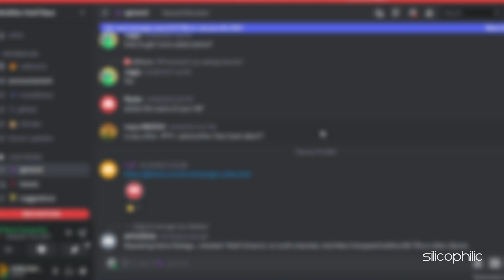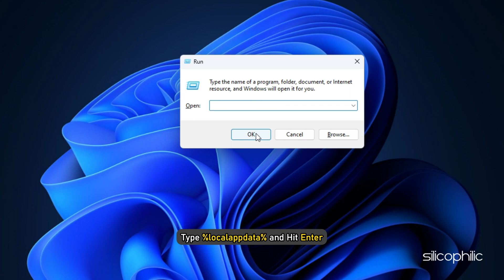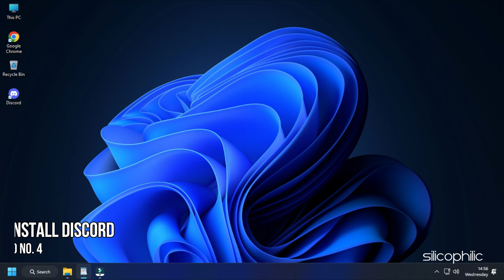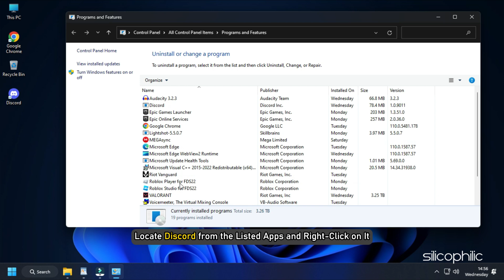FIX 'Looks Like DISCORD Has CRASHED Unexpectedly' [Working Methods]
Is Discord crashing unexpectedly? We have you covered!
Here are 4 ways you can solve it.

Timestamps:
00:00 Intro
00:42 Delete Temporary Files
01:33 End Discord Related Tasks
02:18 Use Discord Web Version
02:48 Re-install Discord